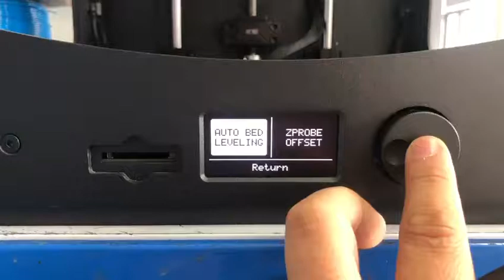How to check the function of D6plus inductive sensor?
If the inductive sensor lose function.  It will only turn on the LED light, but not function.  Use one screper to touch the sensor while moving the Z axis, you can see the Z axis moving stop or not.  So you can tell the function of the Z axis.